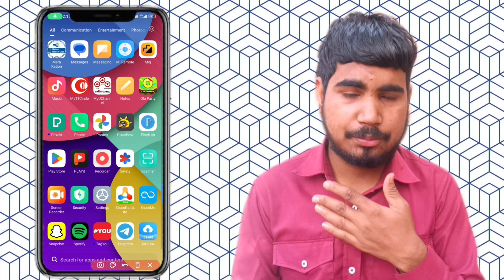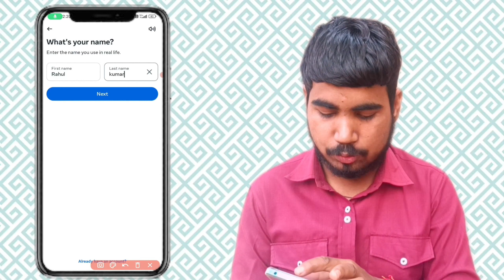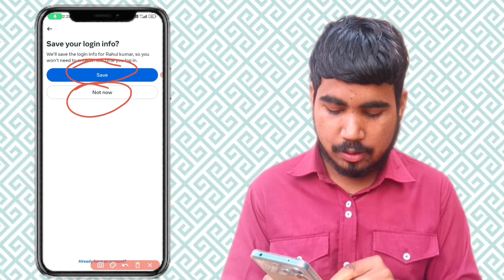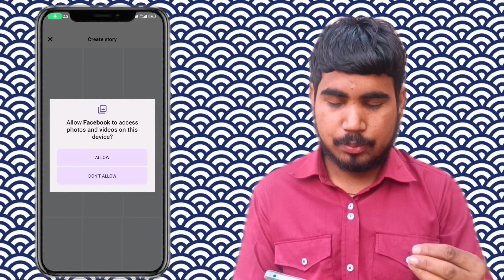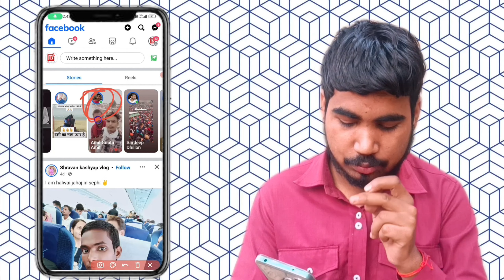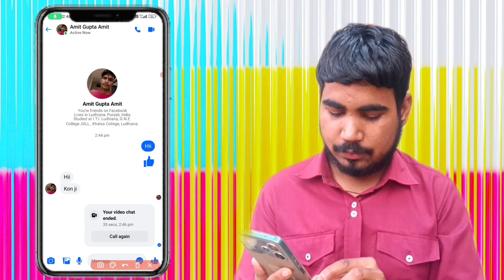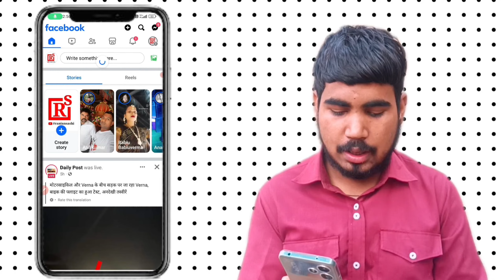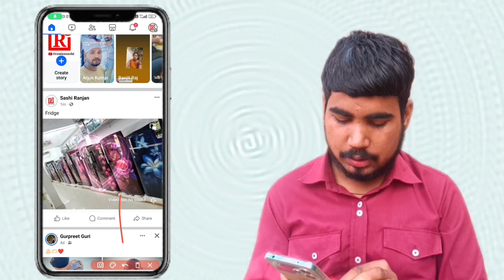फेसबुक कैसे चलाते हैं हिंदी में